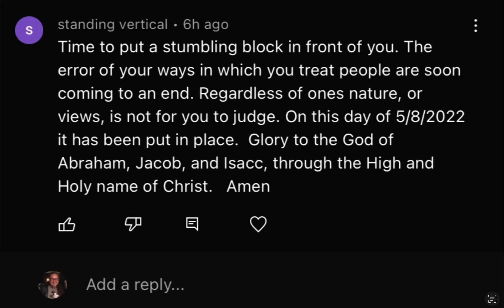Bellowing Bovines and the Bombastic ￼Bulls that defend them: Christian dimwitted fools!